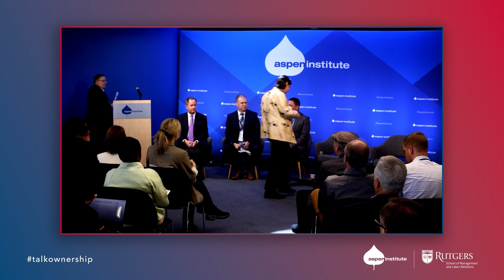Rebuilding the Middle Class through Employee Ownership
Stagnant wages, the rising cost of living expenses, and other factors have led to a shrinking middle class and growing income and wealth inequality in recent decades. Workers in employee-owned businesses, however, have often fared better than their peers on a range of measures related to economic well-being.
In this conversation, speakers discuss the latest research on wealth inequality and the potential of employee ownership to help rebuild the middle class. It features opening remarks from Richard Freeman (Herbert Ascherman Chair in Economics, Harvard University), Doug Kruse (Distinguished Professor, School of Management and Labor Relations, Rutgers University), and Fidan Kurtulus (Professor of Economics, University of Massachusetts Amherst), followed by a panel discussion with Veronica Ortiz (Business Systems Analyst Manager, Worker-Owner, Web Industries), Stephen Smith (Chairman, President, and Chief Executive Officer, Amsted Industries Incorporated), Steve Storkan (Executive Director, Employee Ownership Expansion Network), Tomás Durán (President, Concerned Capital), and moderator Abha Bhattarai (Economics Correspondent, The Washington Post). For more information about this event — including video, audio, transcript, speaker bios, and additional resources
This discussion was held on June 15, 2023, as part of the Employee Ownership Ideas Forum, co-hosted by the Aspen Institute Economic Opportunities Program and the Institute for the Study of Employee Ownership and Profit Sharing at Rutgers University. This two-day convening brought together leading policymakers, practitioners, experts, and the media for a robust discussion on how we can grow employee ownership for the shared benefit of American workers and businesses.